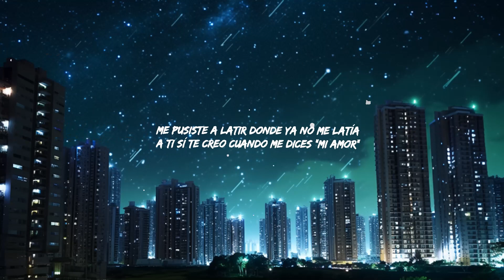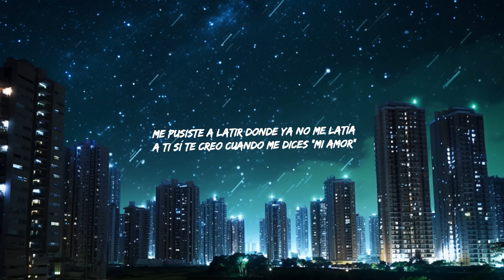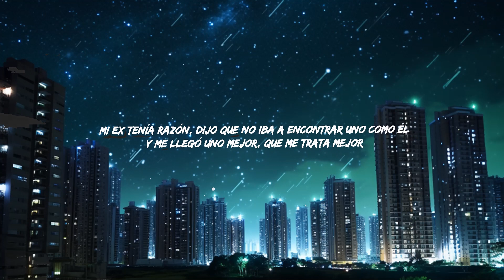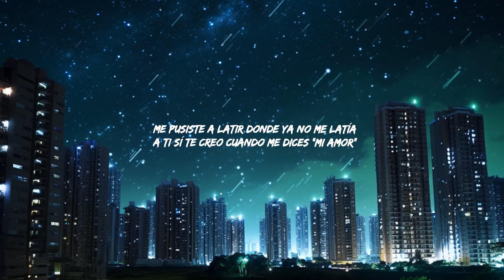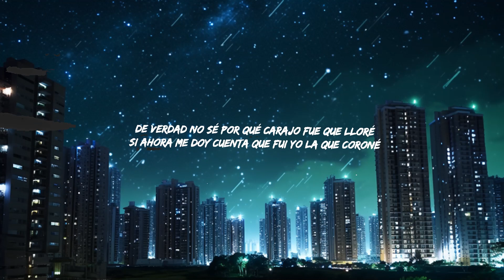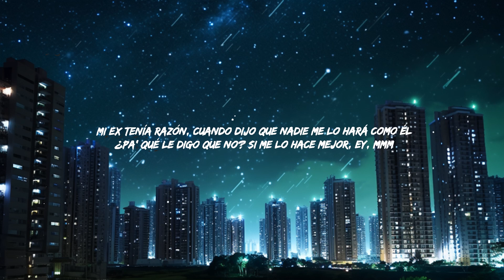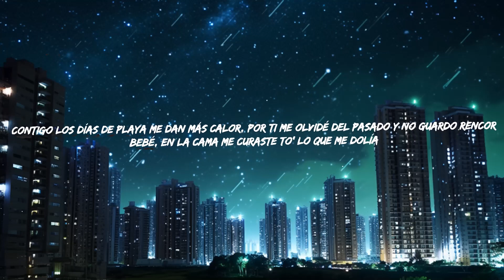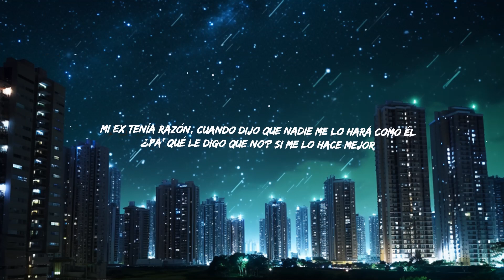KAROL G - MI EX TENÍA RAZÓN | Top Best Song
Letra/Lyrics: KAROL G - MI EX TENÍA RAZÓN

[Puente Instrumental]

[Outro]
Ey, mmm